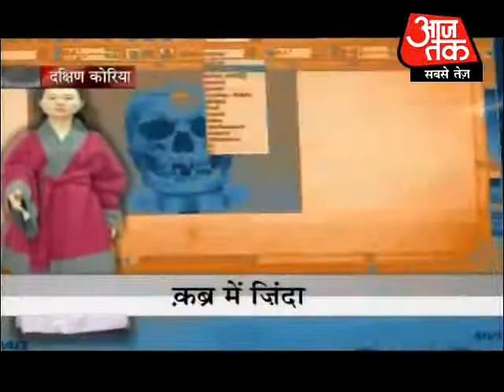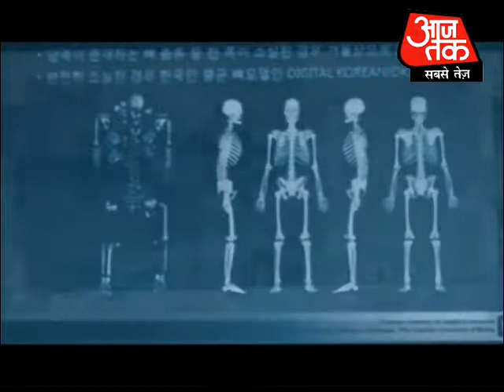Can any one be alive after 1500 years? Part 2 of 4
No one can be alive after death but we are going to show that it happened with a 16-year-old girl who was buried alive 1500 years ago.